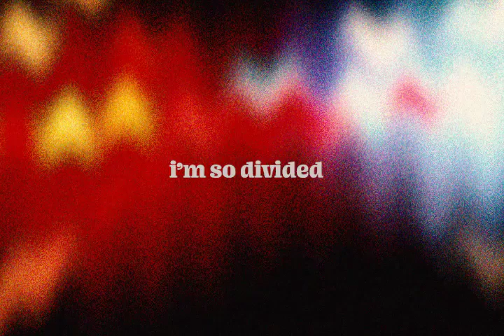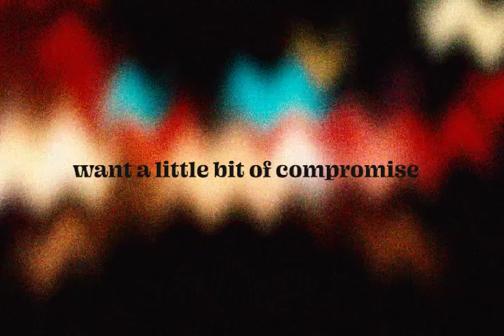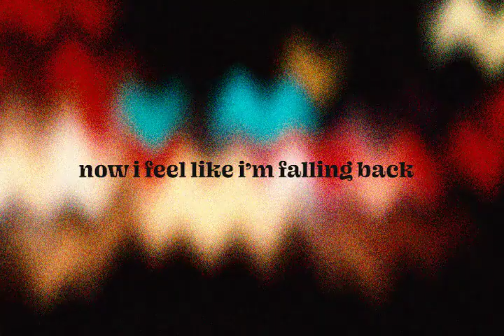It's Automatic – Tad Wagner